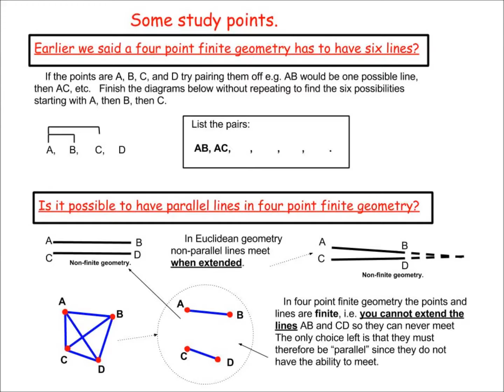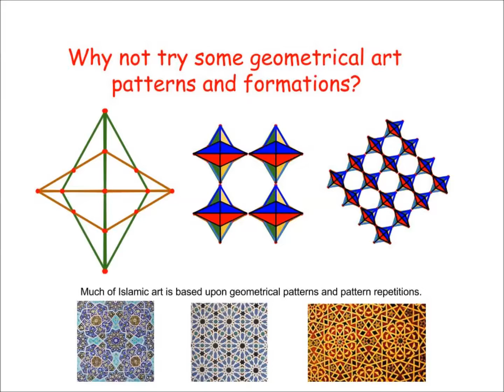Four Point and Four Line Finite Geometry.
Four Point and Four line Geometry.